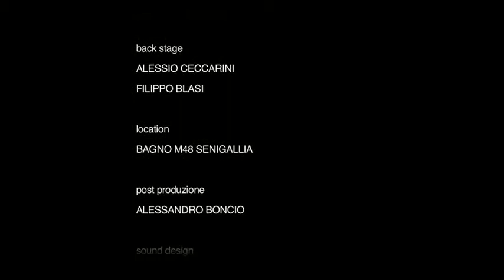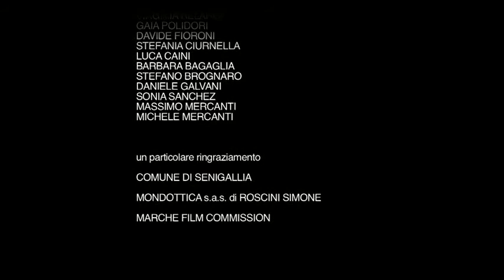SPOT "ANIEM" (01-03/09/2010)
Spot pubblicitario -in versione estesa- realizzato per il rilancio dell'edilizia, girato a Senigallia, nelle tre prime giornate del mese di Settembre 2010.

Attori: Andrea Cesaroni, Matteo Blasi, Tommaso Caini.
Produzione: Ogni Fotogramma.
Realizzazione tecnica: Promovideo Multimedia & Communications.
Regia: Raffaella Covino.
Fotografia: Walter Ciurnella.
Montaggio: Fabrizio Giottoli.
Operatore Flight-Jib: Stefano Stefanelli.
Macchinista: Adriatik Berdaku.
Assistenti operatori: Rolando Zoppi, Laura Viezzoli.
Direttore Artistico: Catalina Traina.
Script: Marta Covino.
Assistenti alla regia: Sabrina Flamini, Michele Bordellini.
Casting: Giuliano Bendini.
Progettazione castelli: Egisto Morelli.
Assistente scenografo: Giacomo Signorini.
Produttore esecutivo: Leonardo Marini.
Storyboard: Massimo Fratini.
Backstage: Alessio Ceccarini, Filippo Blasi.
Location: Bagni M48 (Senigallia - AN).
Post-Produzione: Alessandro Boncio.
Sound-design: Sound Studio Service (Città di Castello - PG).
Truccatrice: Clara Cittadini.
Musiche: la canzone "Soli Non Restiamo Mai" di R. Covino, A. Marietti, A Brizzi, F. Bruni, è cantata da Alessandra Chieli.
Hanno collaborato: Lorenzo Badiali, Giacomo Marini, Fernando Trilli, Virginia Belardi, Gaia Polidori, Davide Fioroni, Stefania Ciurnella, Luca Caini, Barbara Bagaglia, Stefano Brognaro, Daniele Galvani, Sonia Sanchez, Massimo Mercanti, Michele Mercanti.
Un particolare ringraziamento: Comune di Senigallia, Mondottica s.a.s. di Roscini Simone, Marche Film Commission.